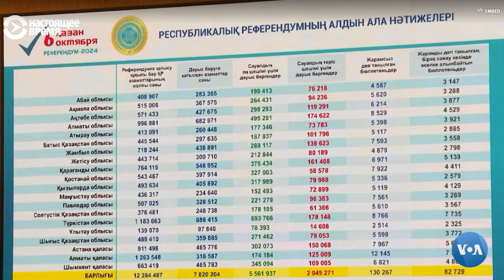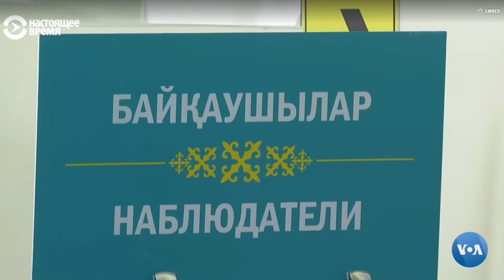“Rosatom” Markaziy Osiyoni zabt etmoqchi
Energetik siyosat, nafaqat Ukraina urushida, balki dunyodagi geosiyosiy jarayonlarda ham hal qiluvchi ahamiyat kasb etmoqda. 6-oktabr kuni Qozog’istonda o`tgan referendumda aksariyat saylovchilar atom stansiyasi qurishni yoqlab ovoz berdi.